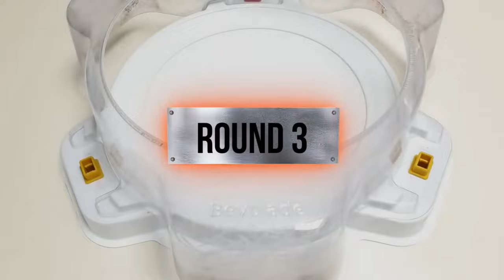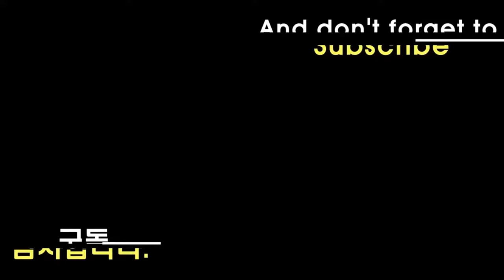【Tempest Dragon VS ALL Beyblade Burst DB Marathon Battle】 ベイブレードバーストDB 베이블레이드 버스트 DB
Beyblade X
Chrome Ryugu

Beyblade Burst
Beyblade X